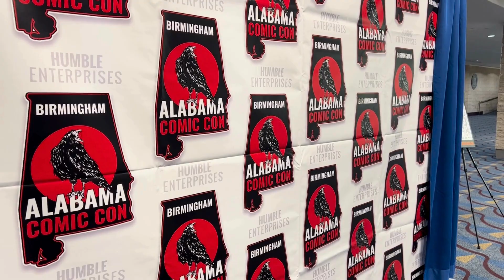Alabama Comic Con 2024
We had a fun time returning to Birmingham for Alabama Comic Con! It was a pleasure to see so many friends and make new ones. We had fun with our friends from the 501st. Met Scott Innes, Michael Cudlitz, Jason Douglas, and many more. Thanks so much to everyone who stopped by to say hello!